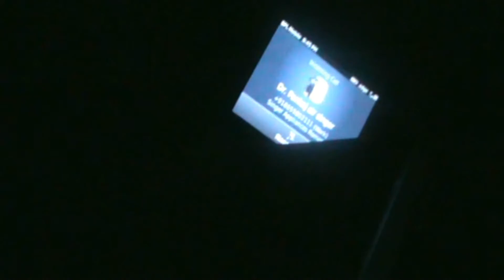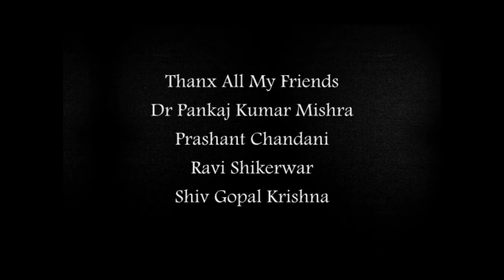Who is Patriot : A short film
Who is Patriot ?,( देशभक्त कौन ?),{وتنپرست کون؟}
In this story three youngsters are drinking and talking about the patriotism in their room. After some time they all fall asleep. In mid night a hungry thief enters in their room. He eats and starts stealing their laptops and phones. Suddenly a phone rings and the tune of 'Jan Gan Ma...' (national anthem of India) echos. Listening to the ringtone the youngsters wake up and starts beating and kicking the thief. But despite of all the fatal injuries the thief tries to stand on place as the anthem is not finished yet. And till the end of the anthem, he becomes unconscious... half dead.
Banner:  Dream Maker Movies
Director:  Agastya Kumar Acharya